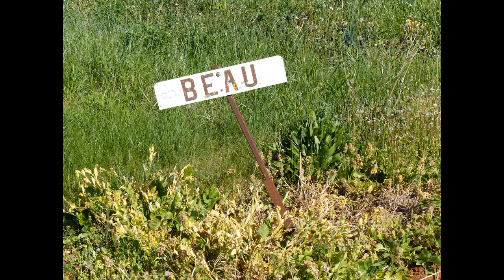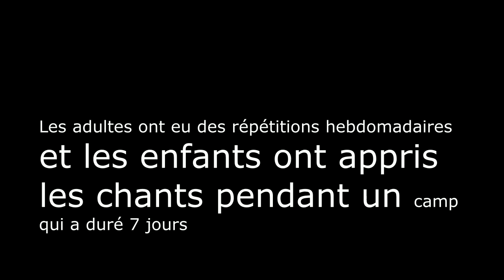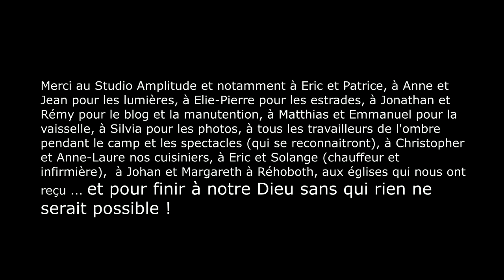Chorale Aquarium - cantate "chemin de Pâques" avril 2017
Le camp de la chorale Aquarium et les trois spectacles de la cantate "chemin de Pâques"  à Montauban, Toulouse et Lafitte sur Lot, avec la chorale interéglises